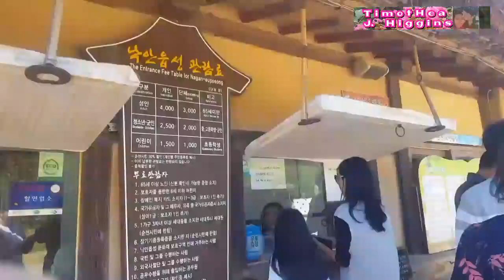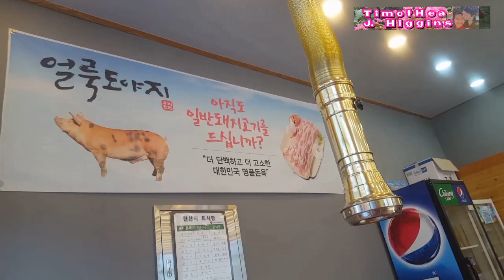낙안읍성 Naganeupseong Folk Village | Nagbayad lang ng parking at lumarga ❤TimotHea J. Higgins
30 SEPTEMBER 2018

-This video is from our trip to Suncheon the same day right after we visited the Green Tea Field in Boseong.

- 낙안읍성/Naganeupseong Folk Village Address: 30 Chungmin-gil, Nagan-myeon, Suncheon, Jeollanam-do, South Korea

- Nagbayad lang ng parking at lumarga
❤TimotHea J. Higgins

❤TimotHea J. Higgins
BritInaCouple💑
British and Filipina Couple

Started Vlogging 20th JUNE2018
Hi Guys!

We're  a FILIPINA and BRITISH Couple residing  in Mokpo, South Korea.
We make videos on everything from LifeStyle, Travel to Food to Hobbies.
We Hope you enjoy watching our  videos and please leave comments on what else you'd like to see or if there's something you want us to do, Also please don't forget to hit like👍 if you enjoy watching it😉

Thanks so much for all the Support Guys, We appreciate and ❤LOVE all of you😘💋💋

😊LET's CHAT:
*RHEA timothea13